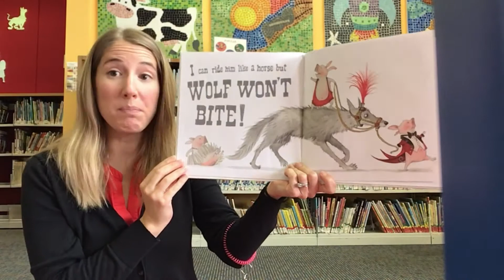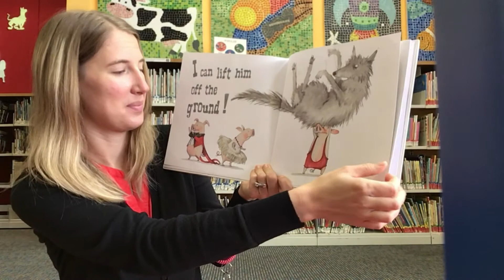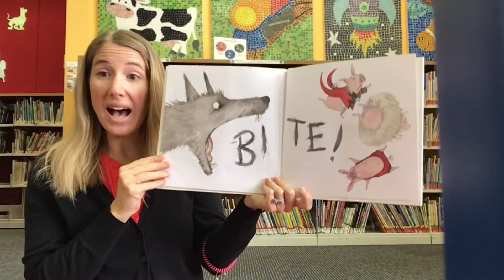Digital Story Time: Wolf Won't Bite!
Check back for new stories on the 1st and 3rd Fridays of the month!

Three little circus pigs capture a wild wolf and make him do outrageous tricks, safe in the belief that he would never bite them.

Wolf Won’t Bite was written and illustrated by Emily Gravett. Published in 2012 by Simon & Schuster Books for Young Readers